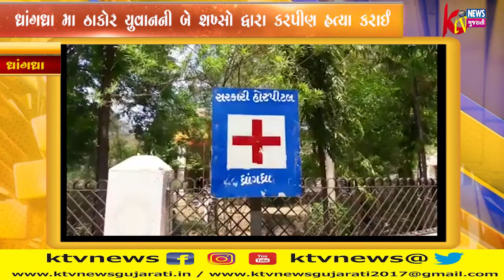ધ્રાંગધ્રામા ઠાકોર યુવાનની બે શખ્સો દ્વારા કરપીણ હત્યા કરાઈ...